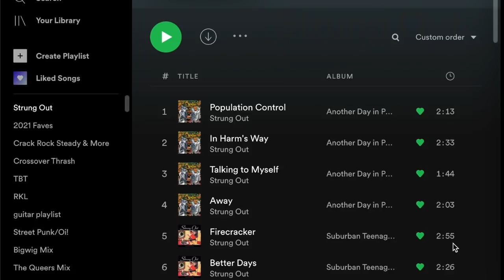Strung Out: Where Pop Punk met Thrash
History lesson/mini documentary on the SoCal punk/metal band Strung Out!
One of my ALL TIME faves!
Plus a few of my thoughts on their impact on punk and why I think they’re such a great band!